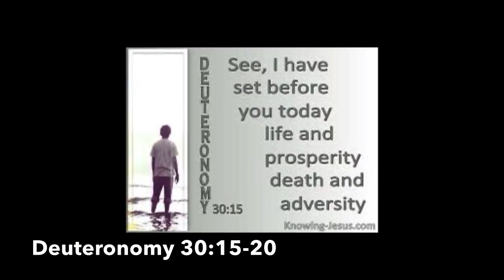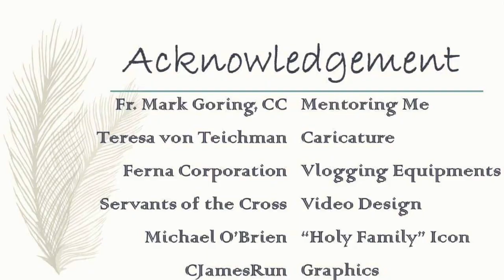Life and Death Choices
Every day we get to choose between life and death. Choose life.